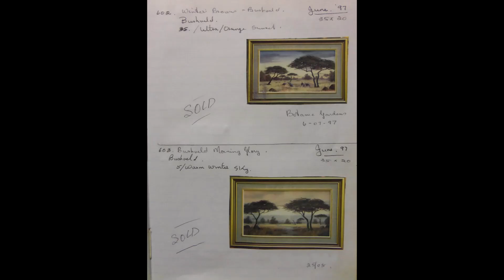602 Winter's Browns Bushveld